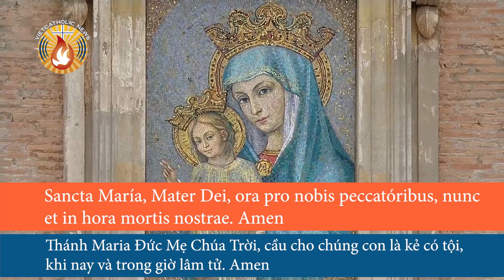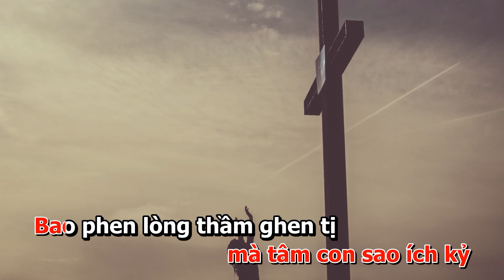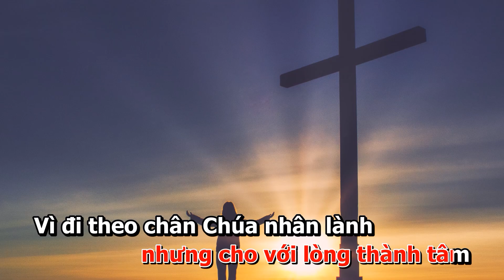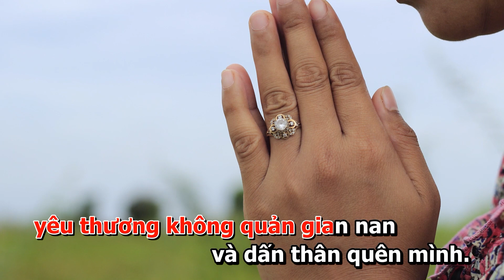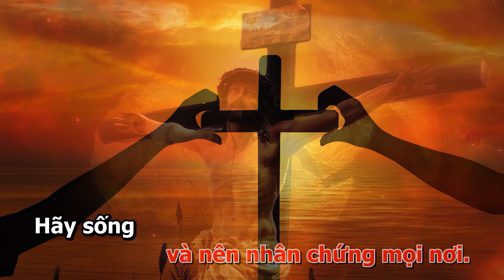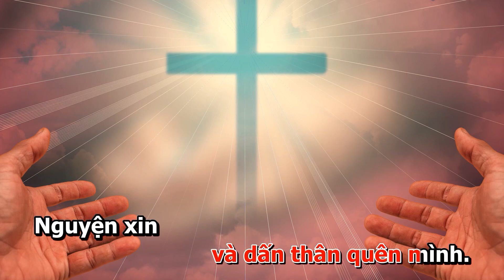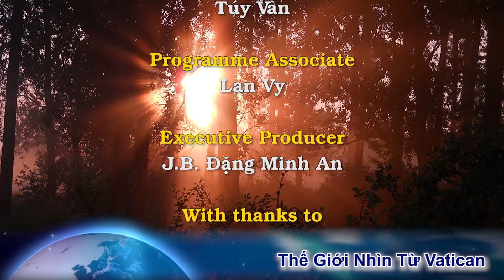Huấn dụ của Đức Thánh Cha trong buổi đọc kinh Truyền Tin trưa Chúa Nhật 26/9/2021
Chúa Nhật 26 tháng 9, Giáo Hội trên toàn thế giới cử hành Chúa Nhật thứ 26 Mùa Quanh Năm, bài Tin Mừng tường thuật với chúng ta lời khuyên của Chúa Giêsu:

“Ai chẳng chống đối các con, là ủng hộ các con. Nếu tay con nên dịp tội cho con, hãy chặt tay đó đi”.

Tin Mừng Chúa Giêsu Kitô theo Thánh Marcô.

Khi ấy, Gioan thưa cùng Chúa Giêsu rằng: “Lạy Thầy, chúng con thấy có kẻ nhân danh Thầy mà trừ quỷ, kẻ đó không theo chúng ta, và chúng con đã ngăn cấm y”. Nhưng Chúa Giêsu phán: “Ðừng ngăn cấm y, vì chẳng ai có thể nhân danh Thầy mà làm phép lạ, rồi liền đó lại nói xấu Thầy. Ai chẳng chống đối các con, là ủng hộ các con. Ai nhân danh Thầy mà cho các con một ly nước vì lẽ các con thuộc về Ðấng Kitô, Thầy bảo thật các con: kẻ đó sẽ không mất phần thưởng đâu. Nhưng nếu kẻ nào làm cớ vấp phạm cho một trong những kẻ bé mọn có lòng tin Thầy, thà buộc thớt cối xay vào cổ người ấy mà xô xuống biển thì hơn.

“Nếu tay con nên dịp tội cho con, hãy chặt tay đó đi: thà con mất một tay mà được vào cõi sống, còn hơn là có đủ hai tay mà phải vào hoả ngục, trong lửa không hề tắt. Và nếu chân con làm dịp tội cho con, hãy chặt chân đó đi: thà con mất một chân mà được vào cõi sống, còn hơn là có đủ hai chân mà phải ném xuống hoả ngục. Và nếu mắt con làm dịp tội cho con, hãy móc mắt đó đi, thà con còn một mắt mà vào nước Thiên Chúa, còn hơn là có đủ hai mắt mà phải ném xuống hoả ngục, nơi mà dòi bọ rúc rỉa nó không hề chết và lửa không hề tắt”.